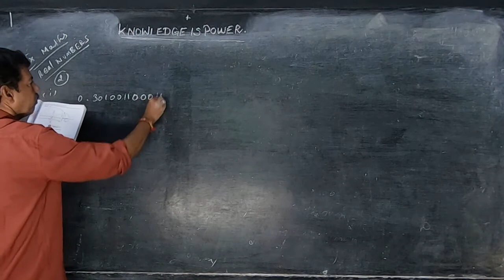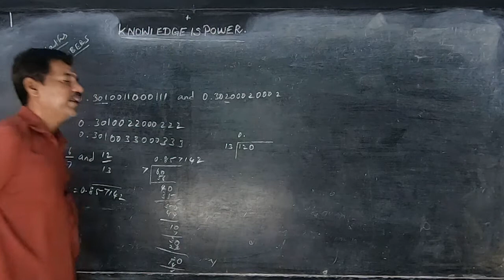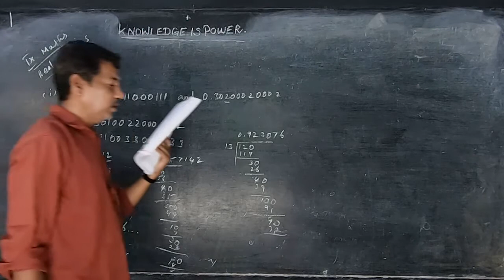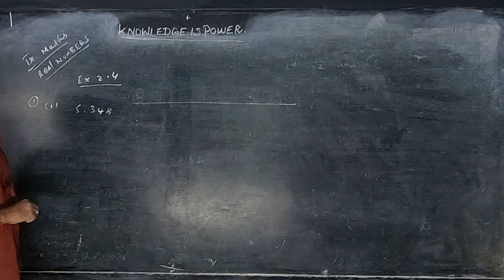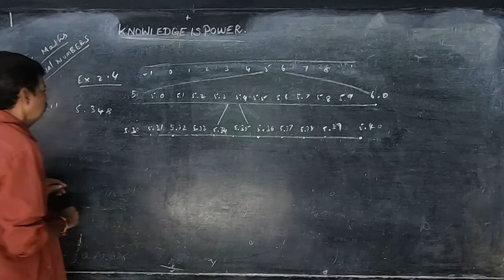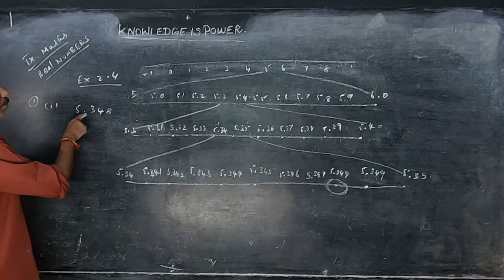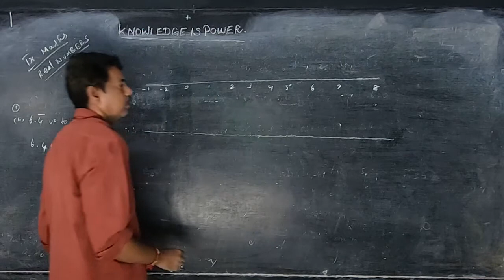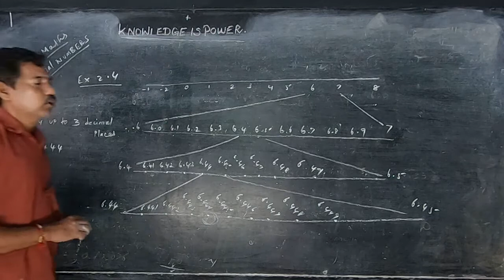IX STD - Maths 11 - Real numbers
Samacheer Kalvi